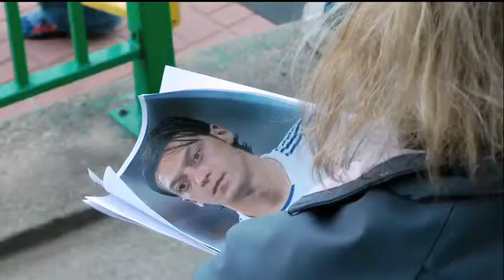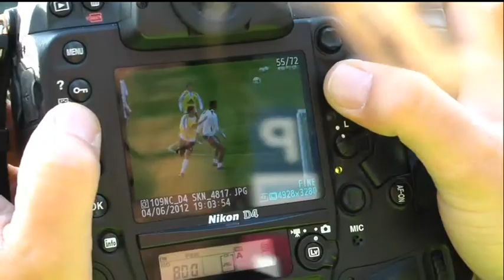2012 European Football Championship in Poland and Ukraine (Spanish)